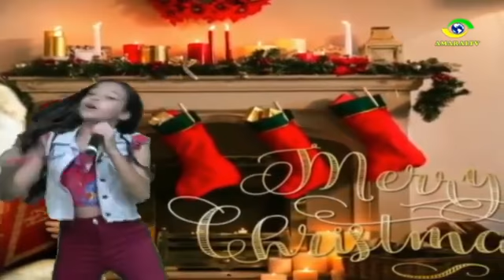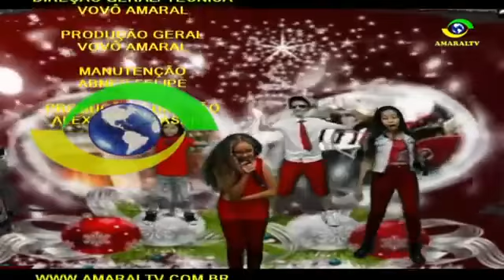Programa Alegria Kids Com Lara Vitoria Especial de Natal 01 12 2020